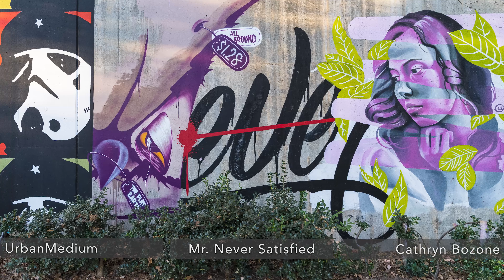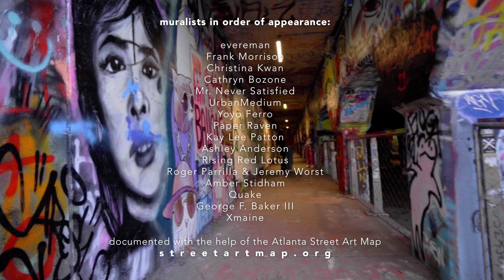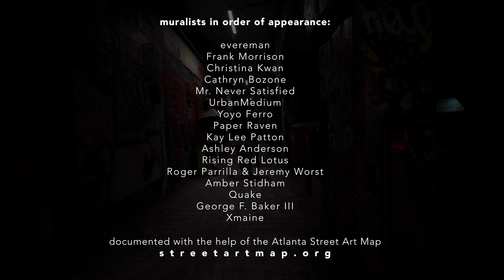Forward Warrior Wylie Street Murals in Cabbagetown, Atlanta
Found a perfect day to go out with ZJ and shoot some murals. This is a quick edit of some Forward Warrior murals we caught on Wylie St. in Cabbagetown.

Muralists in order of appearance:
evereman
Frank Morrison
Christina Kwan
Cathryn Bozone
Mr. Never Satisfied
UrbanMedium
Yoyo Ferro
Paper Raven
Kay Lee Patton
Ashley Anderson
Rising Red Lotus
Roger Parrilla & Jeremy Worst
Amber Stidham
Quake
George F. Baker III
Xmaine